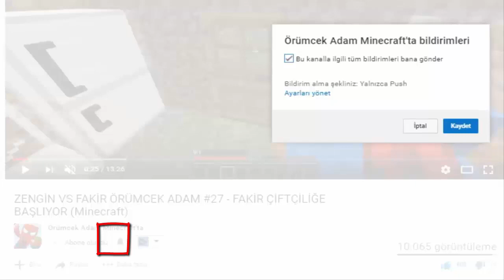ZENGİN VS FAKİR ÖRÜMCEK ADAM #36 FAKİR TRANSFORMERS ZIRHINI ALIYOR (MİNECRAFT)